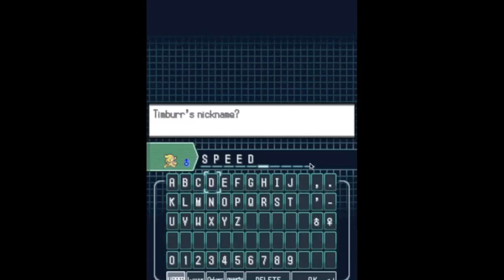Pokemon Black 2 Nuzlocke, Randomizer #1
Hello guys, this is a play through of Pokemon Black 2. But there is a catch. It is also a Nuzlocke and a Randomizer. Sorry about the lag and hope you guys enjoy!